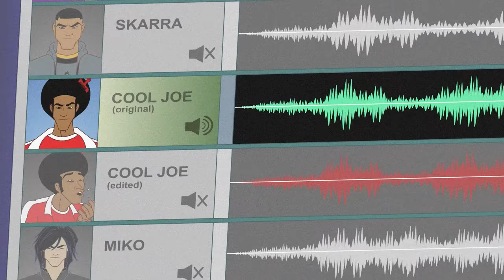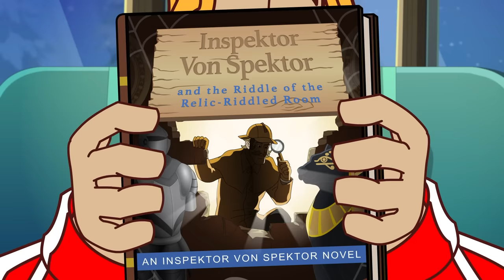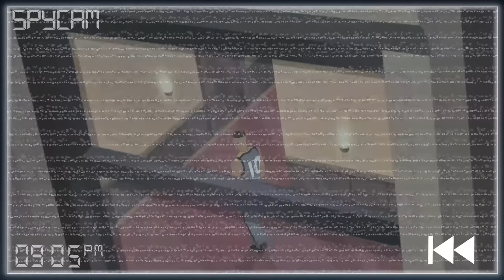Deep Trouble | Supa Strikas | Full Episode Compilation | Soccer Cartoon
Cool Joe is deep in his groove, and crossing like a champion. To top off his great form, he recieves a mysterious golden letter - his vocal talents are needed for a new charity song, to be produced by the legendary DJ Midas Touch! Cool Joe doesn't hesitate, and joins a host of other Super League players in the studio. But when the recording session doesn't go as planned for Cool Joe, the song isn't the only thing that goes off key.

00:00 Cool Aid
20:50 The Brislovian Candidate
41:10 Fly Hard
1:01:21 Sepack Atack
1:21:44 Pitch Imperfect
1:41:55 On Klaus Inspection